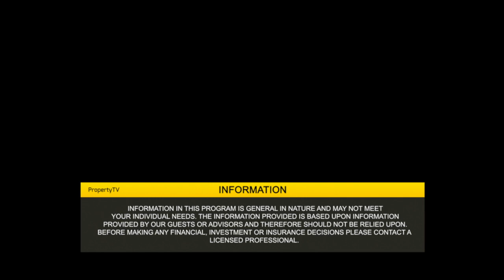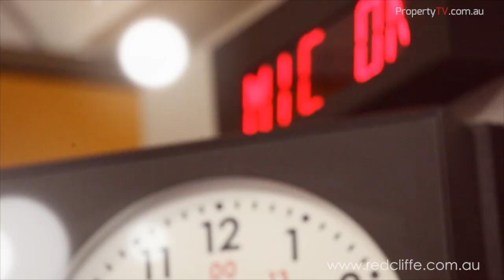Property TV-Redcliffe Real Estate-RealWay Property Consultants-Andrew Reibelt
This month we have some tips on how to keep the garden in tip top condition leading to the hottest part of the year as well as some handy all round tips. Kevin Turner gives us an update and we have very special feature property as well!